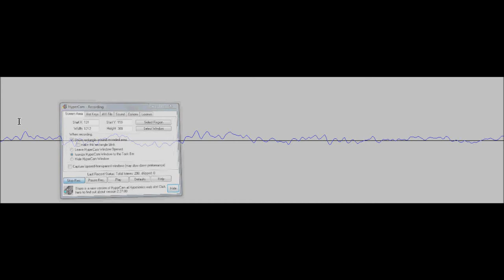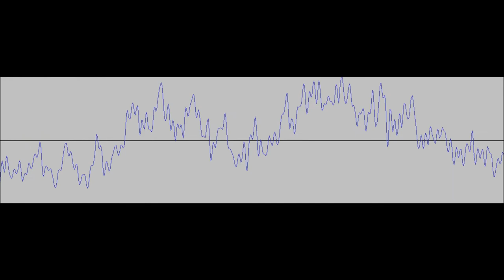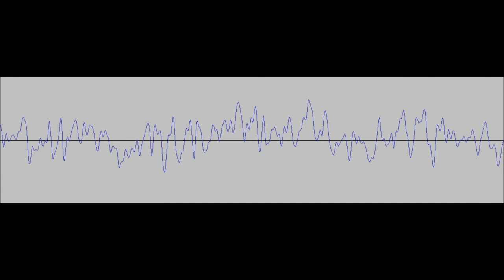Centipede (Hellbringer Remix)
3rd Remix, hopefully good :D